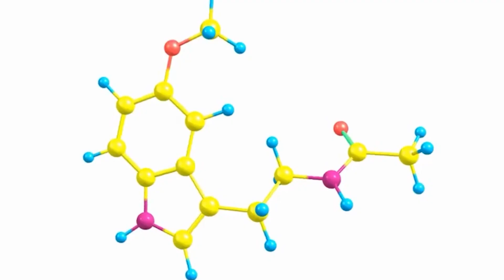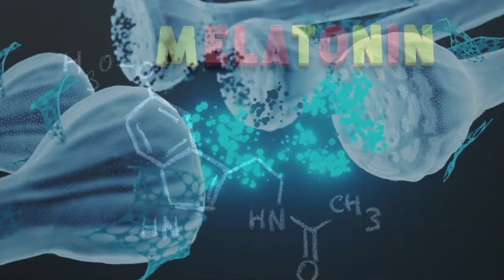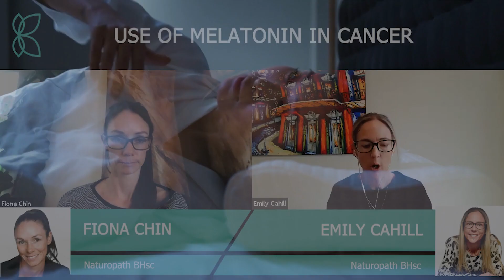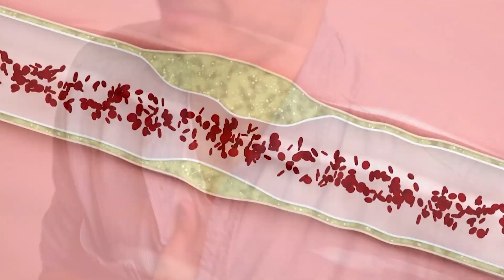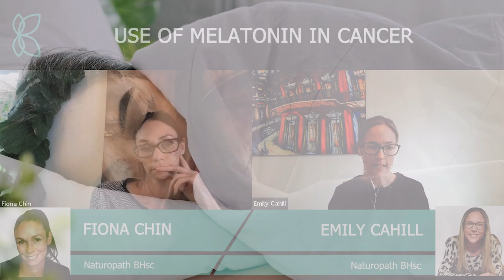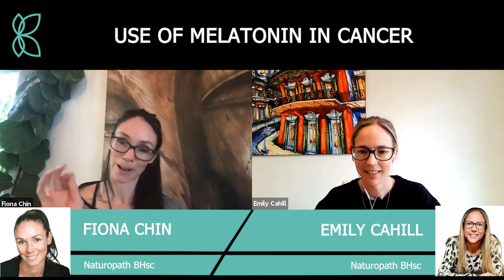Use Of Melatonin To Fight Cancer Cells | Melatonin For Prevention & Treatment Of Cancer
Melatonin, often recognized for its role in regulating sleep-wake cycles, has shown promising potential in the realm of cancer treatment. Its benefits in cancer therapy are multifaceted, making it a subject of extensive research.

This video is created from a long podcast in which Emily talked about Melatonin, what role it plays in the human body, and use of melatonin for prevention & treatment of cancer.

In this enlightening video, Fiona and Emily explore the multifaceted world of Melatonin and delve into the potential use of Melatonin in the context of cancer, shedding light on its applications and benefits.

Emily begins by addressing the fundamental question: "What is Melatonin?"
Melatonin is a hormone naturally produced by the pineal gland, primarily in response to darkness. Its essential function is as a biological timekeeper, signaling the body when it's time to sleep and wake up. However, its significance extends further than sleep regulation.

Moving on, Emily delves into the use of Melatonin in cancer. Melatonin acts as a powerful antioxidant, neutralizing harmful free radicals that can damage cells and lead to cancer. Additionally, it has been found to modulate the immune system, enhancing the body's natural defenses against cancer cells. Melatonin also exhibits anti-inflammatory properties, crucial in reducing chronic inflammation, which is often linked to cancer development.

0:10 Intro
0:23 What is Melatonin?
2:28 Use of Melatonin in Cancer
5:50 Outro

Overall, this video provides valuable insights into Melatonin's multifaceted nature, illustrating its significance beyond sleep regulation and into the realm of cancer management. Whether you're interested in its potential use in specific cancer types or its broader implications in cancer patients' lives, this video offers a comprehensive view of Melatonin's role in the fight against cancer.

Emily is a registered nurse and naturopath who loves helping people safely integrate natural medicine alongside conventional treatment. She is passionate about educating people about kidney disease and empowering them to take control of their own health.